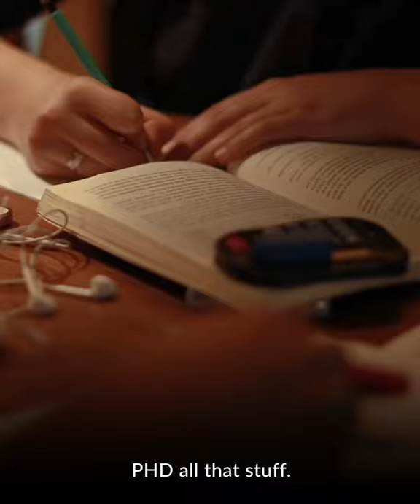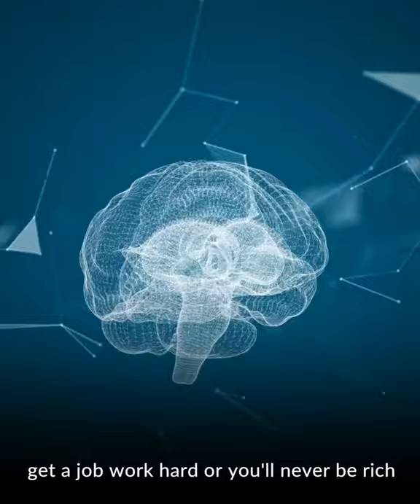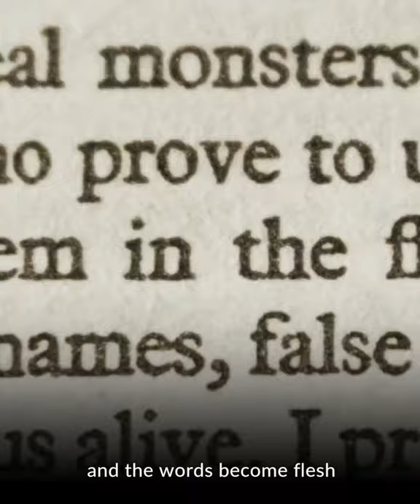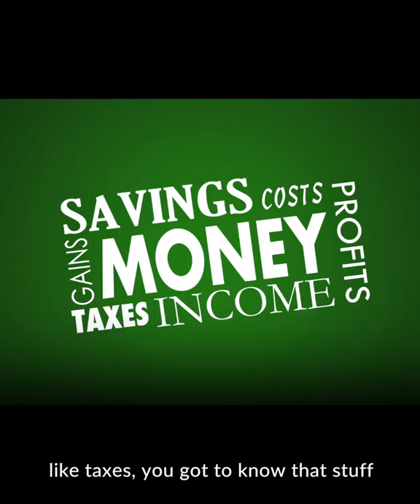School System will never teach you about money